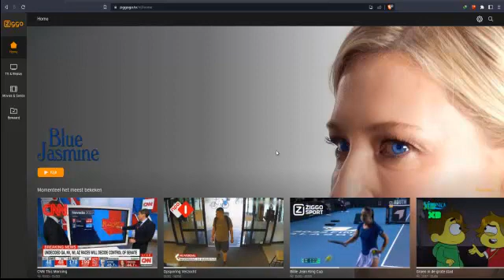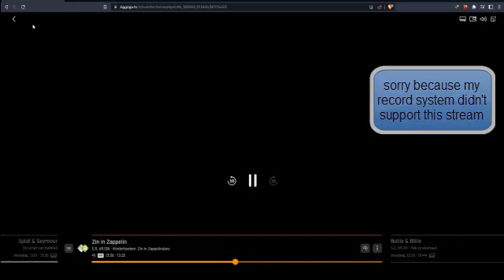SOLVED Brave Browser Unable to Play Embedded Video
brave browser can't play videos? well, here is the fix  😉